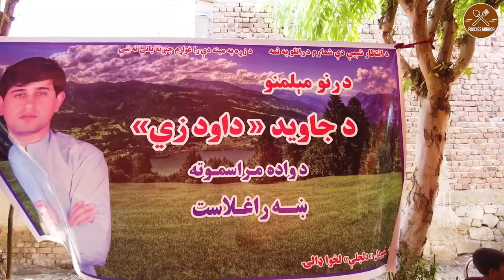Amazing Afghanistan marriage ceremony | Afghan village food | Kabuli Pulao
wedding food vlog
village wedding ceremony in afghanistan
village wedding ceremony
village wedding ceremony dawat walima special recipe beef korma
village wedding rituals in jammu@ dogra jammu india 845nd
traditional village marriage ceremony saraiki old culture walima
village wedding in turkey
village wedding in tamil
village wedding video in tamil nadu
wedding ceremony in the village
village wedding 2022
wedding village
wedding venue fela
village marriage ceremony
wedding ceremony and reception
wedding video ceremony only
wedding ceremony part 1
wedding ceremony fun
village married
village traditional wedding
village full wedding
videos of wedding ceremonies
2010 wedding video